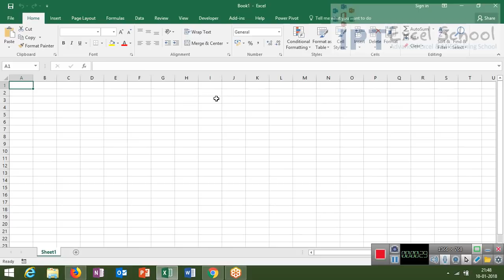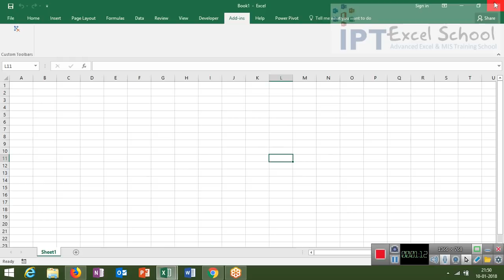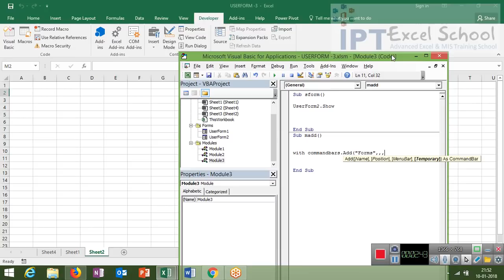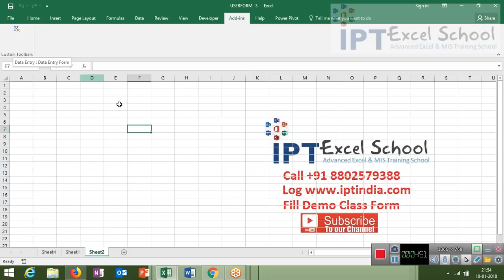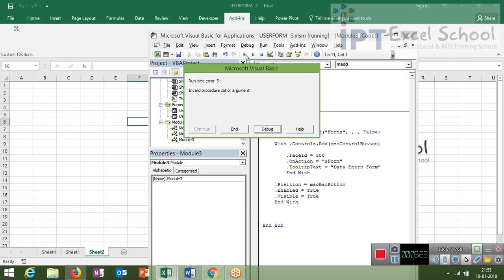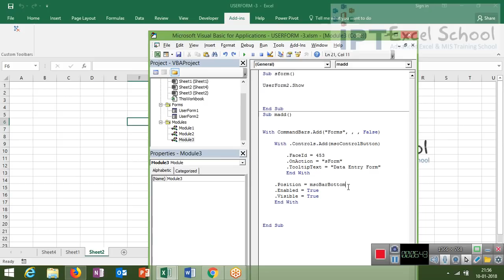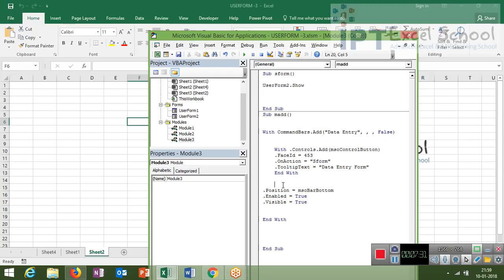Add Commandbard on Addins Menu bar with vba in hindi